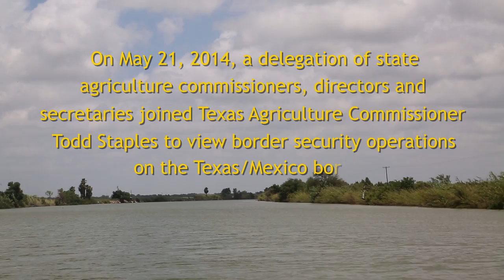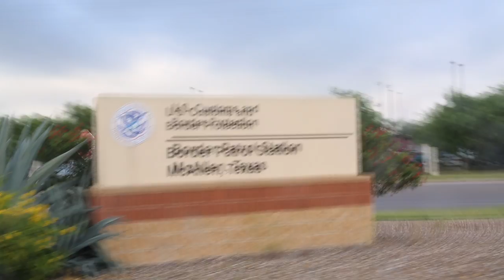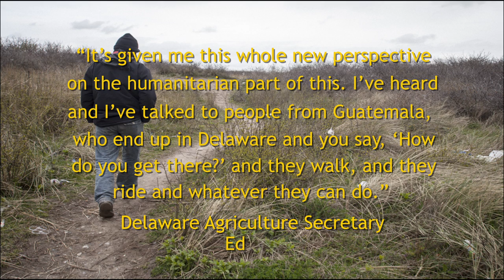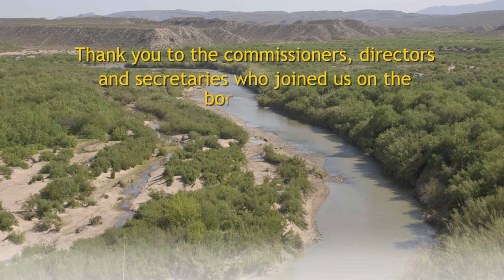Video Master HQ